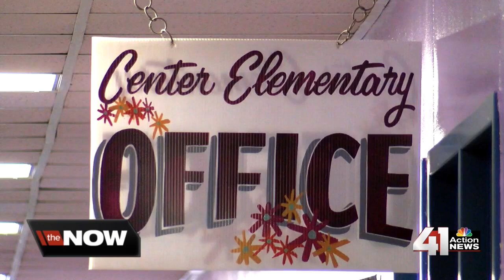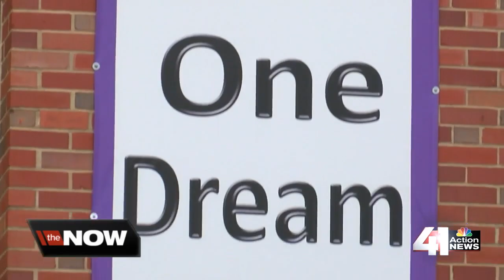Center School District voters to decide on $48M bond for security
Center School District wants to increase security measures at its schools.